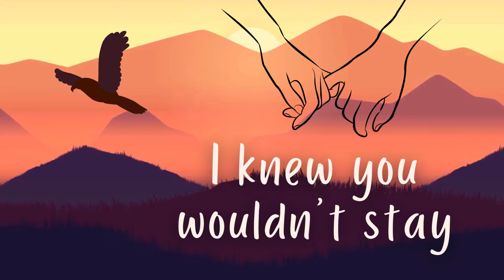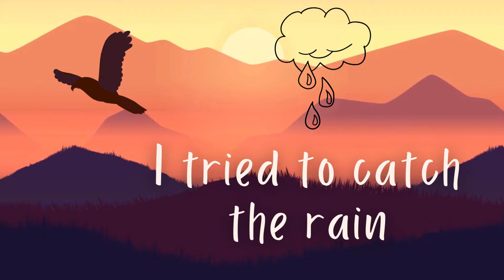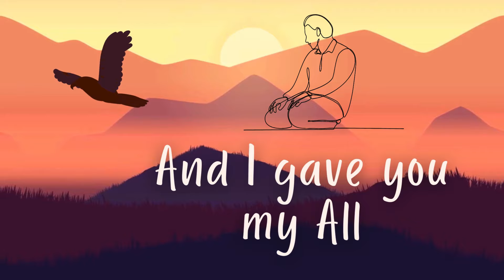"Get Back To One" Lyric Video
Get my latest 14 song album CD, "Everything I Learned In Grade School" for FREE! Just cover $5 shipping.

Join my email list and get access to my secret song, "Asking For A Friend" that will never be released and only will be availably to those who join my Wolfpack Street Team group FOR FREE!

Join the Tim Wolf Street Team Private Facebook group to get first look on all new releases and Behind The Scenes stuff not available anywhere else (its free!)

Born in South Dakota, Tim Wolf is passionate about songwriting. His music can be categorized as alt indie alternative or alt indie rock. Tim Wolf could also be considered an alt pop artist..